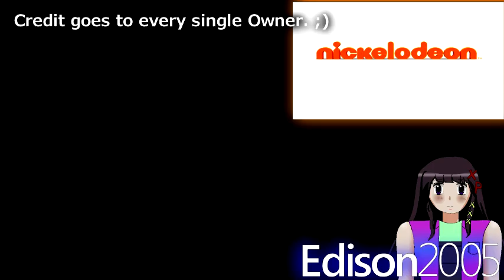Visuals Test.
Hopefully you'll like it.

Sources:
Nickelodeon - Viacom
Sparta Smooth Beat Base - Roblox3DFlash.